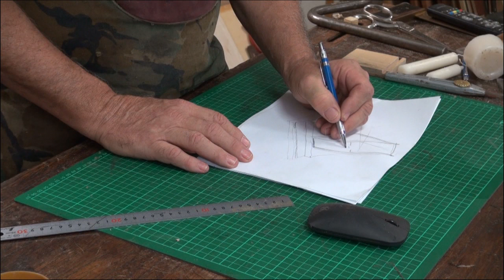Donkey Ear Shooting Board How to Make one.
Very useful piece of kit to have in your Workshop. The Donkey Ear Shooting Board, especially if you want to get into hand tool Box Making. Here's How to'' Make one. I've done this in 2 parts because the first part covers the main construction and in part 2 I get a little side tracked and indulge in a Grumpy Old Man Rant. Hope you enjoy Pt. 1 and are entertained even more the Rant in Part 2. Good Luck. Cheers Steve